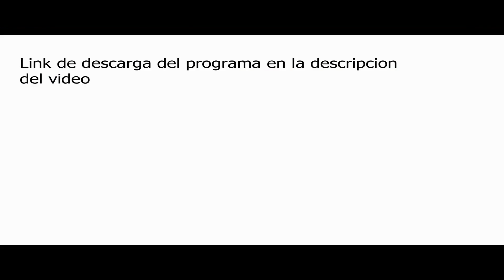descarga unlockroot rootear cualquier android HD